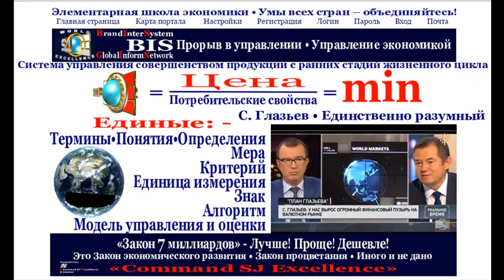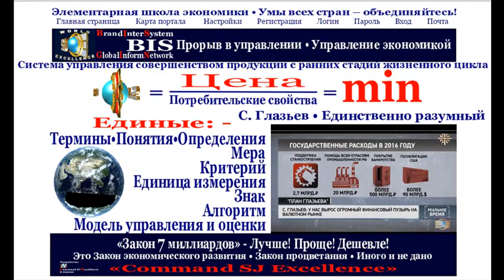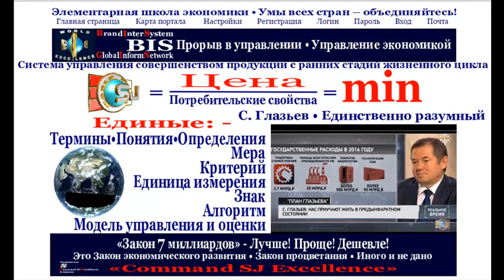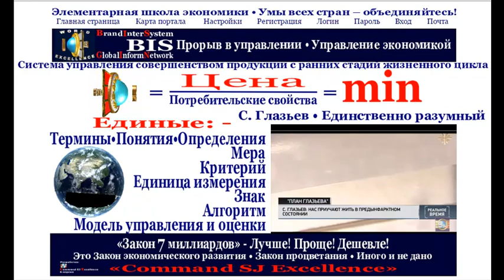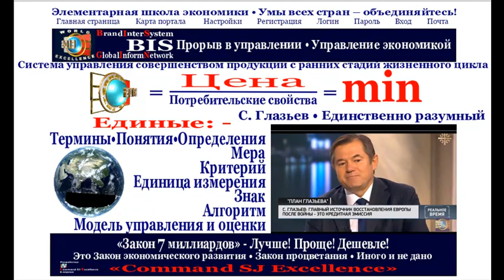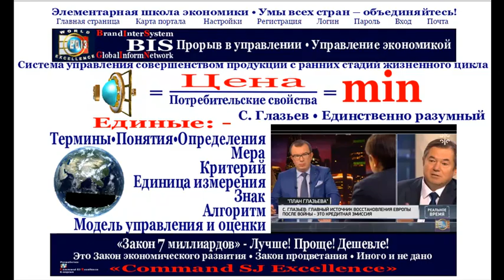Вышка 3•Факультет свободных искусств и наук•Реальное время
Цитата дня: - «Мир смотри на Россию с изумлением...». Смотри видео.
Технология успеха – это управления инновациями•Именно управление продукцией МИРОВОГО КЛАССА СОВЕРШЕНСТВА•Иного не дано•Это и есть НАСТОЯЩАЯ ЭКОНОМИКА•Доступно всем•«Command SJ Excellence»
Читай пресс-релизы. Здесь прямые  ссылки::
Удачи.